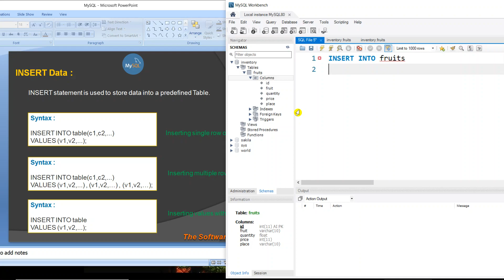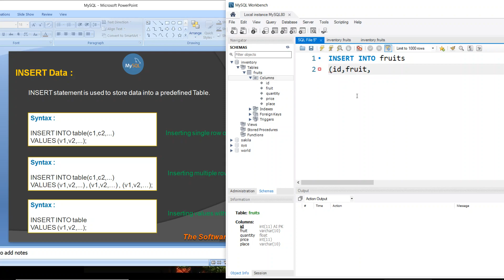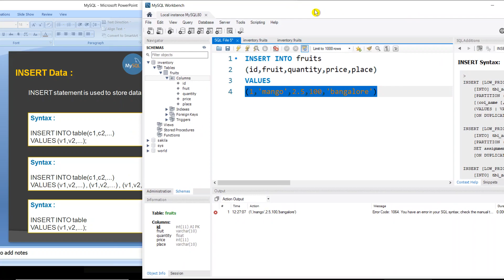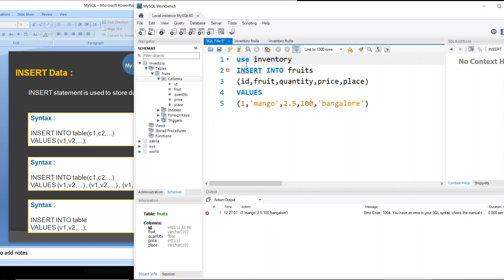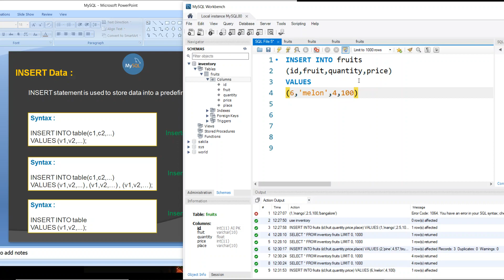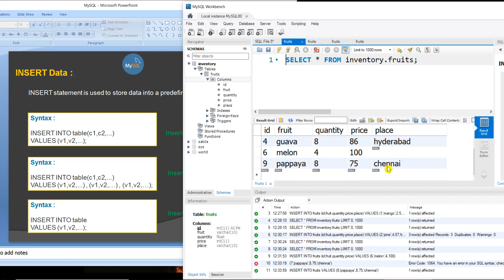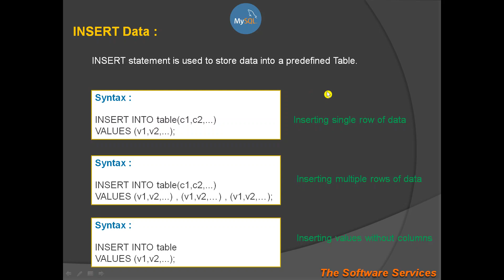14 MySQL INSERT Data in Telugu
Unleash the power of data with MySQL! Whether you're a complete beginner or looking to refresh your skills, this comprehensive MySQL tutorial series is for you. We'll guide you step-by-step through everything you need to know to create, manage, and interact with databases effectively.